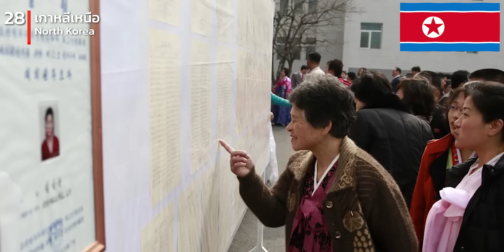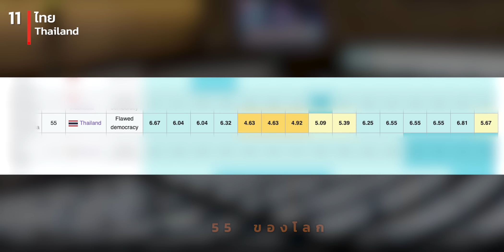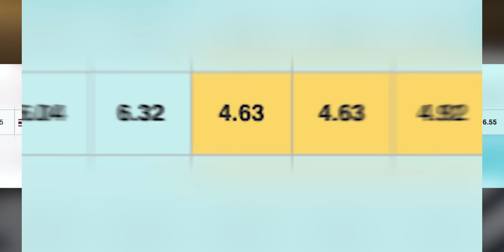30 อันดับ ประเทศ ประชาธิปไตย มากที่สุดในเอเชีย (ไทย = ?)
เพื่อนๆ เคยสงสัยไหมว่า
 ประชาธิปไตย  ของประเทศไทย
อยู่ในอันดับในของเอเชีย และโลก??